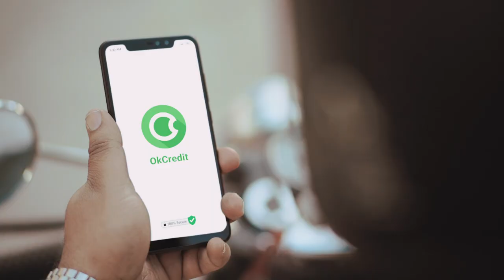सावधानी हटी, बिजनेस में दुर्घटना घटी | OkCredit - Digital Udhar Khata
📕Why OkCredit?